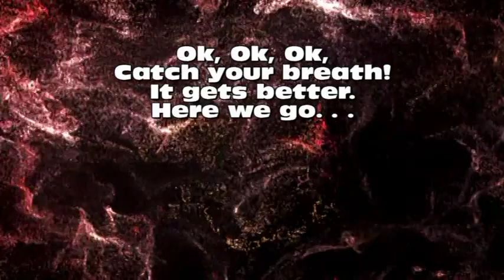OpTic Predators "Predators" Remix | Music Video | OpTic Predator Singing Montage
Amazing Remix Of OpTic Preditorz Preditor Montage

 Thumbs up. Just do it. You know this deserves it. Also favorite.
So me and TheCubicleNinja were discussing OpTic Predators "Teenage Dream" video when we then moved on to talking about his latest montage. I immediately started brainstorming. Then... this happened. I edited for 5 hours. It took awhile because getting the music and his mouth movements in sync was difficult and I couldn't stop laughing.

I hope this video gave you a very good laugh.